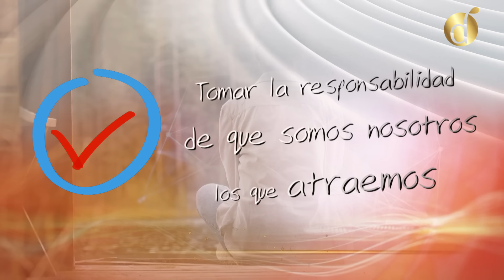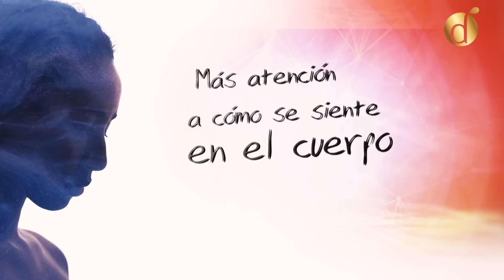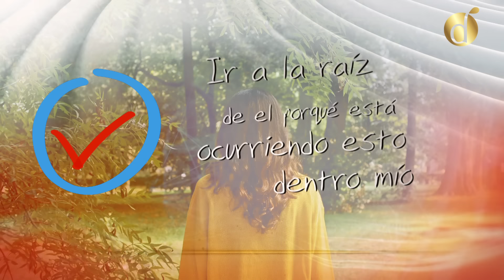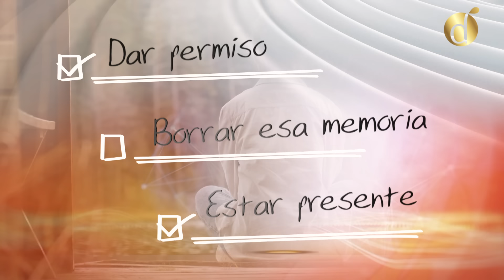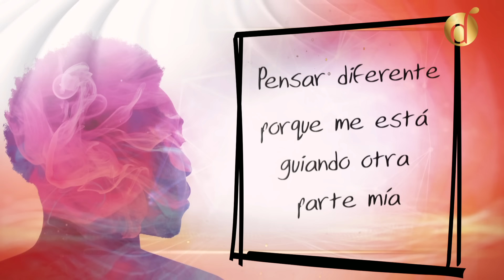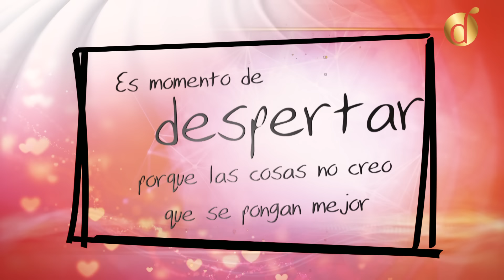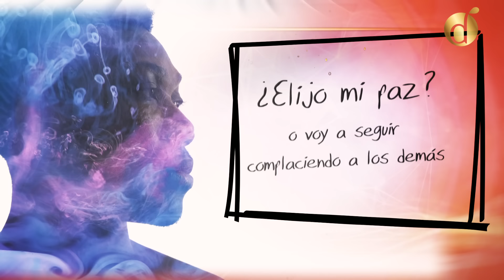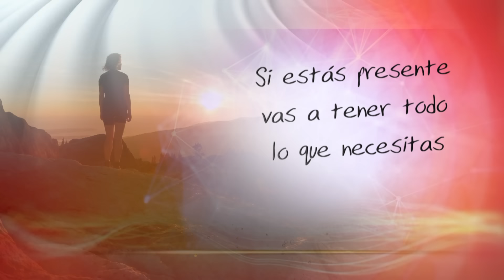El Poder de los PENSAMIENTOS para MANIFESTAR tu Realidad | Diana Alvarez & Mabel Katz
En este video, Mabel Katz nos enseña cómo manifestar nuestra realidad desde el punto en el que estamos actualmente. Descubre cómo los pensamientos y las acciones diarias influyen poderosamente en la creación de nuestra vida. Aprende a identificar el papel que juegan tus pensamientos y cómo cada acción puede acercarte a la vida que deseas.
Conéctate con el presente y transforma tu realidad desde donde te encuentras ahora!

*Las opiniones de los invitados del Diario de Diana son de su exclusiva responsabilidad y no reflejan la opinión personal de Diana Alvarez o del equipo de Diario de Diana.*

Caracol Internacional